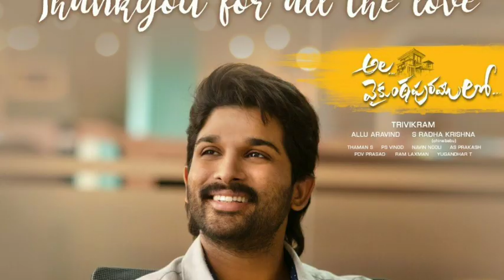రాములో రాములా సాంగ్ రికార్డుల మోత, Raamuloo Raamula song, Allu arjun,